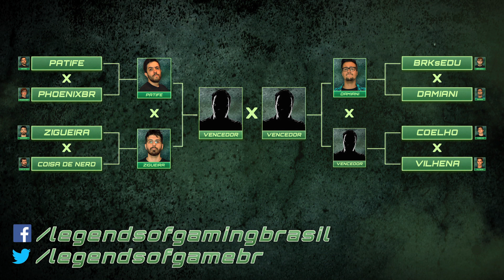BRKSEDU X DAMIANI (QUARTAS DE FINAL): LogBR - Legends of Gaming Brasil EP. 27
Terceira batalha das quartas de final.

Agora é mata-mata e quem perder está fora!
Edu passou em primeiro lugar do seu grupo e tenta aplicar seu favoritismo contra Damiani, que irá fazer de tudo para garantir sua vaga na semifinal.

Round 1: Mount Your Friends
Round 2: Rocket League

Facebook.com/legendsofgamingbrasil
Twitter.com/LegendsofgameBr
Instagram.com/logbr